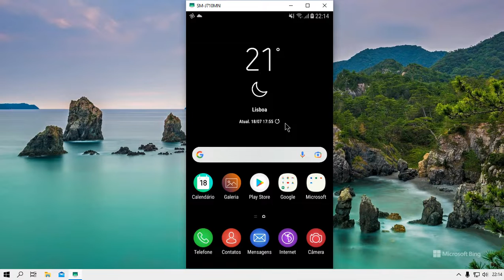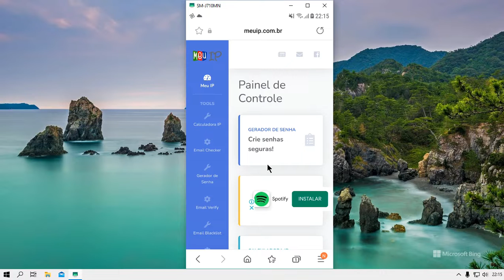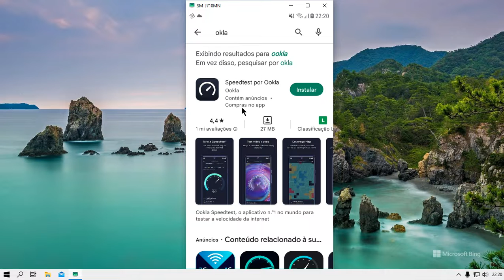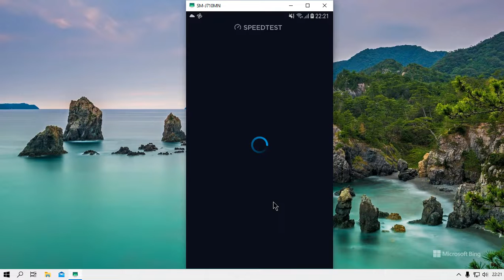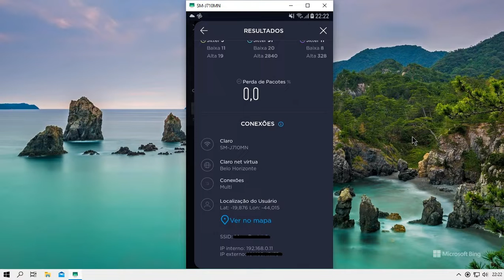Como Descobrir o IP Público da Rede pelo Celular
Neste vídeo ensino você a Como Descobrir o IP Público da Rede pelo Celular .